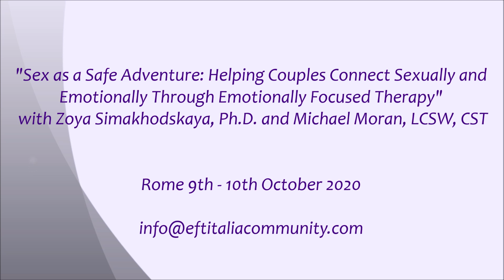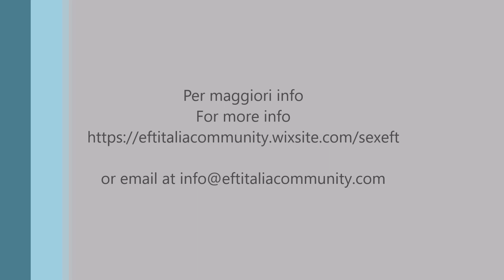Workshop: Sex and EFT Zoya Simakhodskaya - Michael Moran. Ita and Engl version. 22-23 May 2021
Sex as a Safe Adventure: Helping Couples Connect Sexually and Emotionally Through Emotionally Focused Therapy
 with Zoya Simakhodskaya, Ph.D. and Michael Moran, LCSW, CST

Due to the Covid-19 Emergency, the Workshop has been rescheduled for 22-23 May 2021 in Rome.

Do your couples present with complaints of sexual issues, such as:

• Discrepancies in desire
• Boredom in the bedroom
• Discovery of out of control sexual behaviors
• Arousal or orgasmic problems
• Sexual challenges after having children
• Trouble after infidelity or in the wake of trauma

From the perspective of Emotionally Focused Therapy, such complaints are most often part of an underlying lack of security and bond in the relationship caused by the negative cycle between partners.  At times, as the partners de-escalate and become more secure, sexual issues remain unresolved.  Yet, many EFT therapists lack knowledge and skills in the area of sex assessment and intervention.
This workshop is designed to give you a strong foundation where sexual issues are the presenting problem in couple therapy.  Introduction to up to date research on current models of sexuality will be presented.  You will learn how to do an assessment of both the negative relational cycle and the sexual cycle so you can skillfully work using EFT interventions with both cycles to help couples move to de-escalation. This workshop will also address how to integrate psycho-education and simple behavioral sex therapy interventions as couples begin to move into Stage 2, while at the same time continuing to build a secure bond through increased vulnerability.
This workshop will include lecture, video examples and experiential exercises.

Il sesso come avventura sicura: aiutare le coppie a connettersi sessualmente ed emotivamente attraverso la Terapia Focalizzata sulle Emozioni con Zoya Simakhodskaya, Ph.D. e Michael Moran, LCSW, CST
(Il Workshop sarà in Inglese con traduzione simultanea in Italiano)

Per via dell'Emergenza Covid-19 il Workshop è stato riprogrammato per il 22-23 Maggio 2021 sempre a Roma.

Le tue coppie presentano lamentele per problemi sessuali, come:

Discrepanze nel desiderio
 Noia in camera da letto
Scoperta della presenza di comportamenti sessuali non condivisi
Problemi di eccitazione o orgasmici
Difficoltà sessuali dopo aver avuto figli
Problemi dopo l'infedeltà o sulla scia del trauma

Dal punto di vista della terapia focalizzata sulle emozioni (EFT) questi temi, spesso, sono parte di una sottostante mancanza di sicurezza e di una difficoltà relazionale, causata dal ciclo negativo tra i partner. Nel processo terapeutico capita che anche quando i partner diminuiscono l’intensità e la frequenza delle liti e diventano più sicuri nella relazione, le questioni sessuali rimangano irrisolte. Occorre quindi che i terapeuti di coppia EFT acquisiscano maggiori conoscenze e competenze nell'area della valutazione e dell'intervento sessuale.
Questo workshop è progettato per dare ai terapeuti di coppia una solida base, quando le questioni sessuali sono il problema con cui si presentano i partner in terapia. All’interno del workshop verrà presentata un’introduzione riguardo alle ultime ricerche sugli attuali modelli di sessualità dal punto di vista della clinica. Verrà mostrato come fare una valutazione parallela del ciclo relazionale negativo, e del ciclo sessuale, in modo da poter utilizzare gli interventi EFT con entrambi i cicli, così da aiutare le coppie a muoversi con maggior sicurezza verso la De-escalation. Rispetto al lavoro che viene fatto nello Stadio 2 della EFT, nel seminario verrà mostrato come affrontare e integrare gli aspetti psico-educativi di semplici interventi di terapia sessuale comportamentale, con la costruzione di un legame sicuro attraverso la condivisione di una maggiore vulnerabilità.

Questo seminario includerà lezioni, esempi video ed esercizi esperienziali.